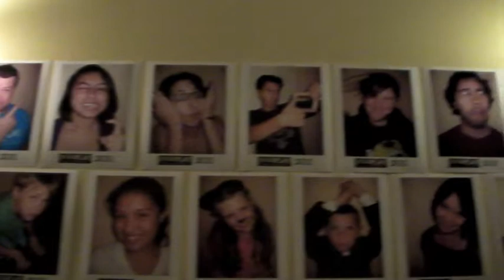Interplay 2011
InterPlay is Interact Theatre Company's annual celebration of theatre and young people. The program was designed to offer the culturally diverse and artistically under-served youth (specifically ages 6 and up) of North Hollywood an opportunity to explore live theatre through the process of games, storytelling, and improvisation. Developed with collaboration in mind, this program brings together neighborhood children, their parents, and theatre professionals in a summer day camp atmosphere, where the children are able to discover and explore their natural creativity under the tutelage of skilled theatre artisans.